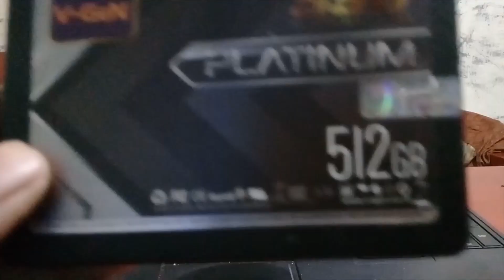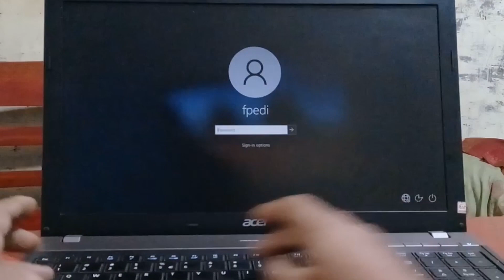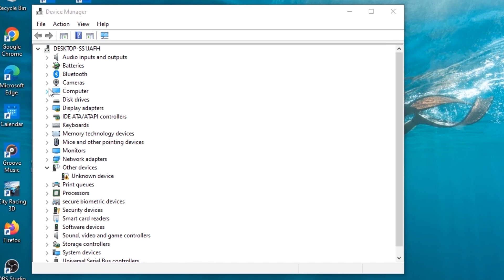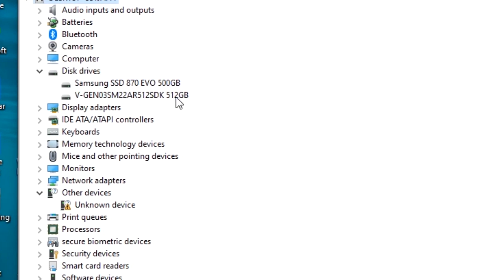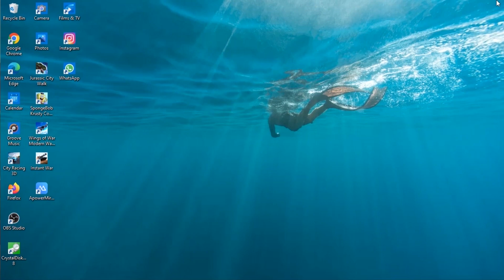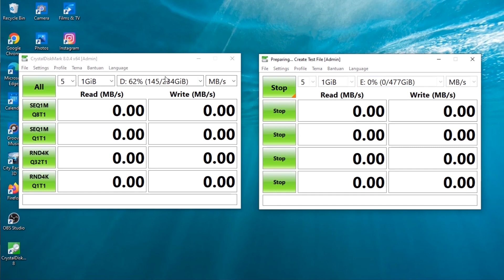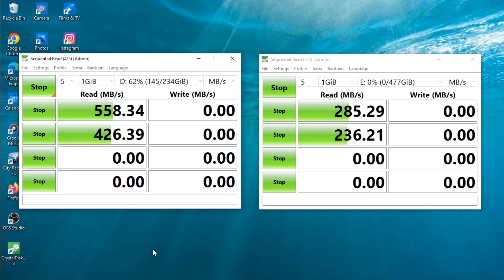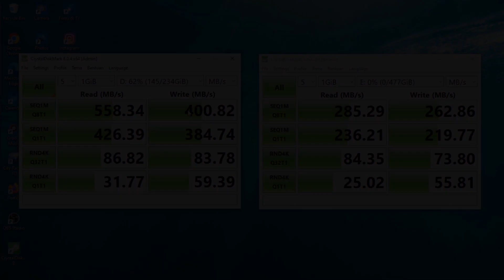ADU CEPAT DAN REVIEW SSD VGEN PLATINUM 512GB VS SSD SAMSUNG EVO 870 500GB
Tes kecepatan ssd v-gen platinum atau ssd vgen platinum dan revew ssd vgen juga tes kecepatan ssd samsung 870 evo dan revew ssd samsung evo 870 atau ssd samsung evo 870
inilah tes ssd samsung vs sdd vgen dan ssd vgen vs ssd samsung adu cepat ssd vgen tes kecepatan ssd vgen write ssd vgen read ssd vgen ssd murah ssd bagus dan murah memasang ssd pasang ssd